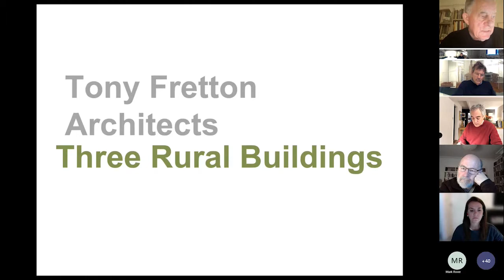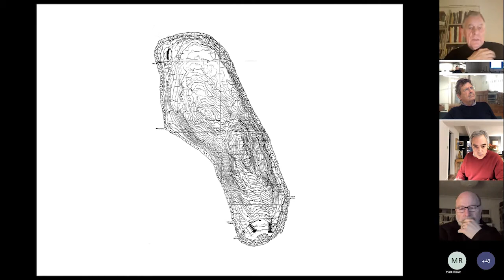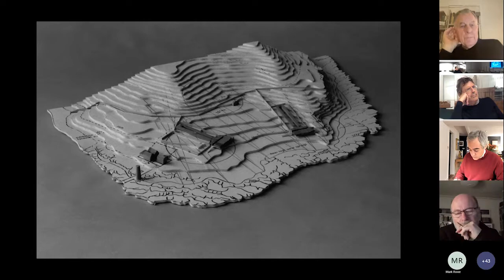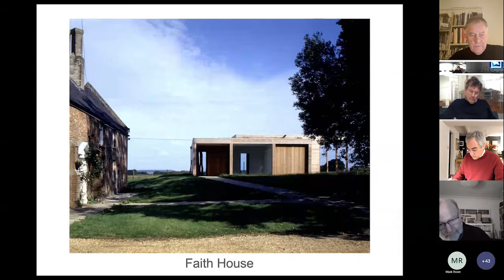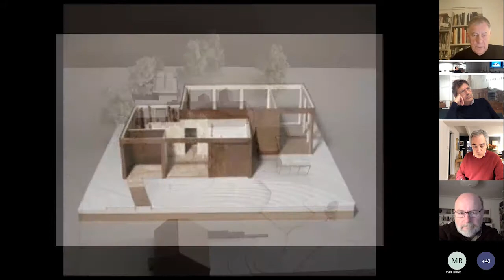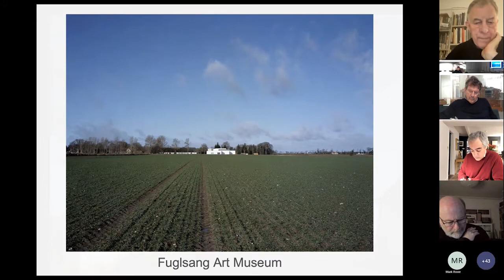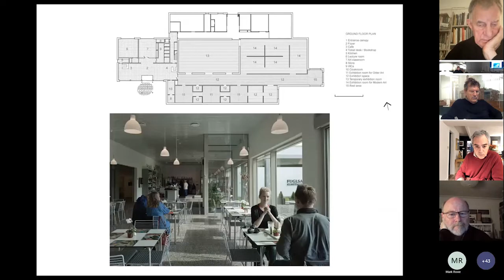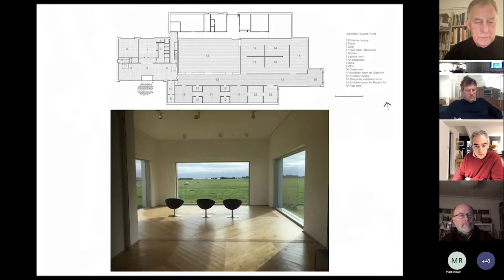Tony Fretton: “Nature begins to relate to us only when we indwell in it, when culture begins in it”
A session of the series of talks on “The Living Memory of Cities”, convened on 8 November 2022 in a collaboration with Eric Parry Architects and the Centre for Urban and Built Ecologies (CUBE), London Metropolitan University. With a keynote presentation by Tony Fretton (Tony Fretton Architects) on a topic represented by a quote from Romano Guardini: “Nature begins to relate to us only when we indwell in it, when culture begins in it”.

"I will present three rural buildings by my practice, showing how they are experientially creative and enjoyably habitable,
and present the ineffability of nature within ordinary experience."

00:00:00 José de Paiva
00:01:58 Matthew Barac
00:03:45 Eric Parry
00:04:11 Tony Fretton – Keynote presentation
00:26:10 Eric Parry
00:31:50 Nicholas Temple
00:38:18 Matthew Barac
00:44:22 Kirsten Jeske Thompson
00:48:46 Christian Frost
00:56:59 Dagmar Motycka Weston
01:04:22 Nicholas Temple

Tony Fretton is a principal with James McKinney and David Owen of Tony Fretton Architects, London. Buildings by
the practice include the Lisson Gallery, the Red House, the British Embassy in Warsaw and the Fuglsang Kunstmuseum
in Denmark. Tony Fretton was guest professor at the Graduate School of Design Harvard 2005, ETH Zurich 2010, TU
Vienna 2013 and Professor, Chair of Interiors Buildings and Cites at TU Delft 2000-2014. His collected writing AEIOU
Articles, Essays, interviews and Out-takes was published by Jap Sam Books in 2018.